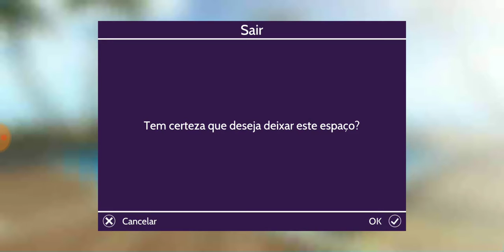MOSTRANDO O NOVO CONJUNTO DE ANIMAÇÃO ASSUSTADAS E DANDO MINHA OPINIÃO E NOTAS 🤪